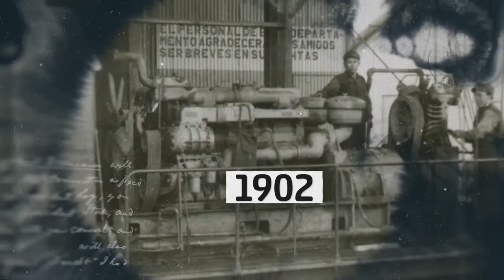Compañía Metalúrgica de Torreón.